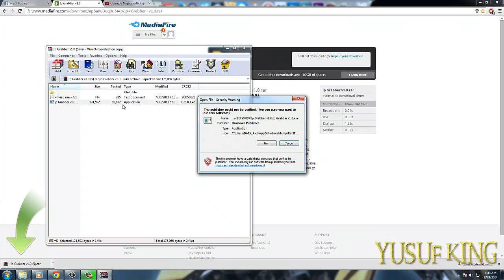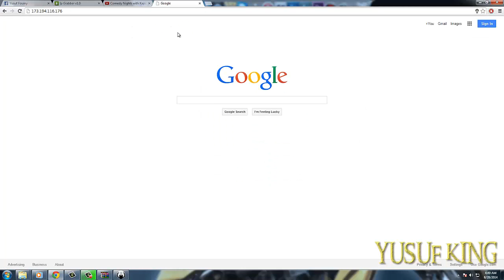How to get an Ip address within seconds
Ip Grabber is a program that helps you to find an Ip address of any site. It can be used for good cause and bad cause such as hacking etc. GOOD LUCK !

I apologize for my English cause I was high :P